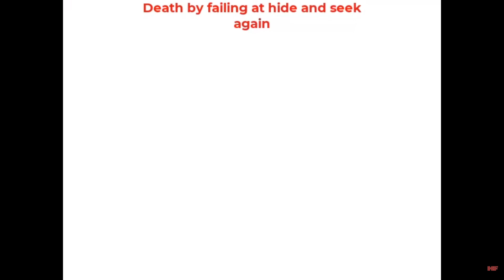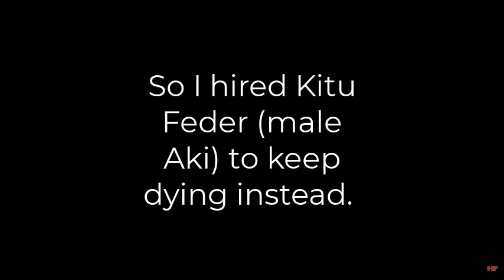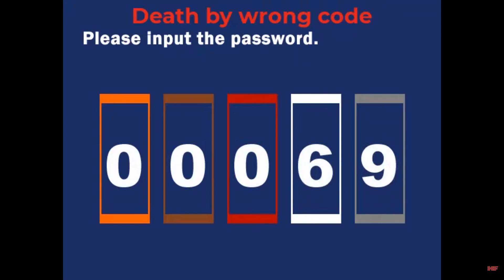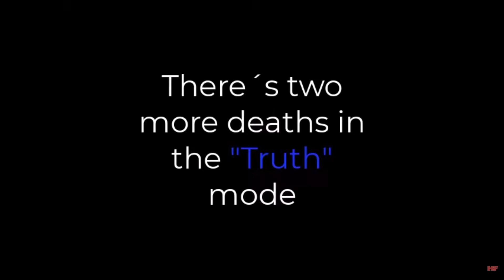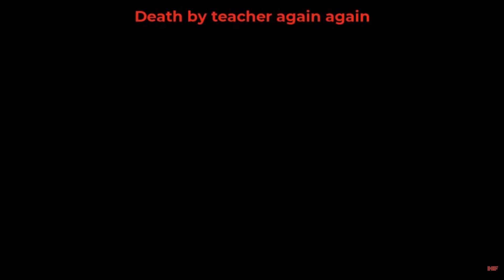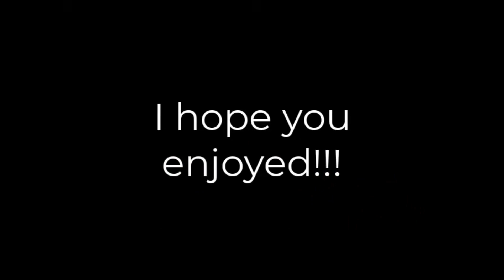Misao - All Deaths Reaction!!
I Am Also on Discord At: Arknight223